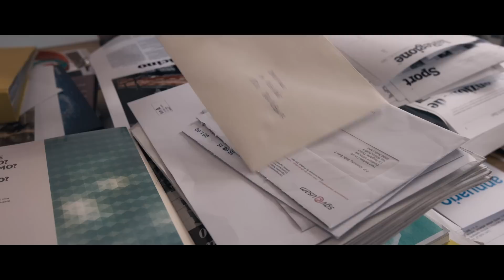Arthur - #10 - Crosswords / Diciannove orizzontale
Quanto conoscete i vostri vicini di casa? Nel dubbio, se squilla il campanello non aprite quella porta… Arthur, serial killer della porta accanto, è online su Dieci puntate, un gioco da seguire episodio dopo episodio. Buona fortuna!

Do you really know your neighbors? If you hear the bell-ring, don’t open… just to be sure. Arthur, next door’s serial killer, is Ten episodes, an online game that will keep you on the edge of your chair. Good luck!

Se llama Arthur y es un asesino serial. Pero quiere dejar de serlo. ¿Lo conseguirá?

Regia/directed by: Nick Rusconi
Scritto da/ written by: Chloe de Souza e Nick Rusconi
Prodotto da/produced by: Inmagine di Alberto Meroni
Cast: Ettore Nicoletti, Vanessa Compagnucci, Marco Balbi, Massimo Viafora